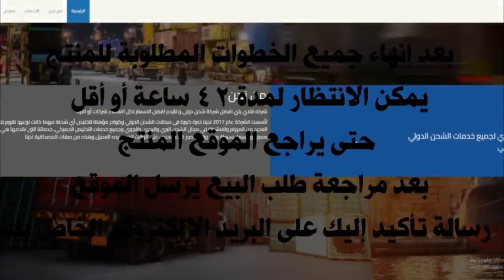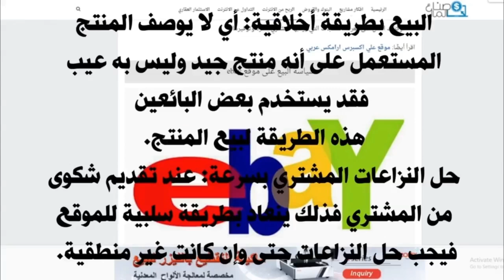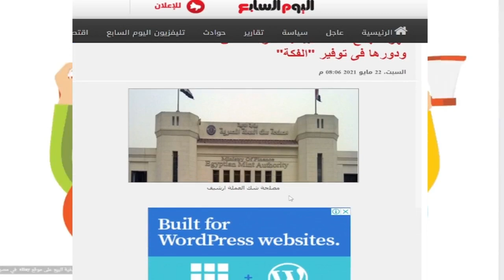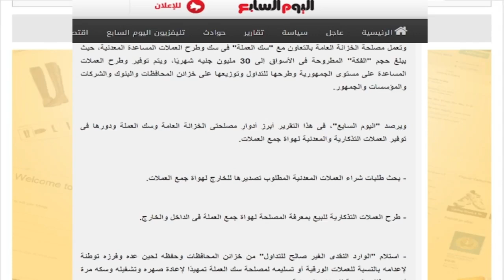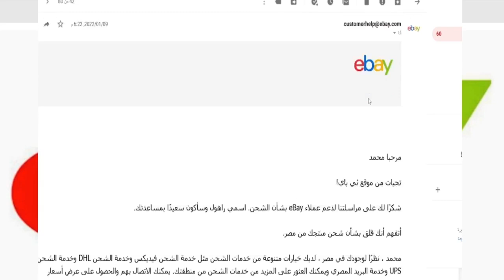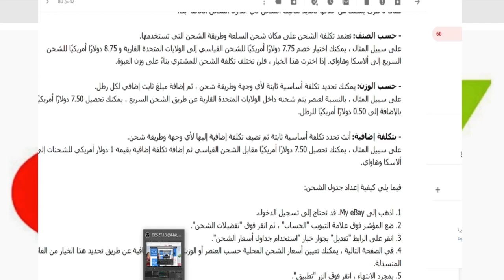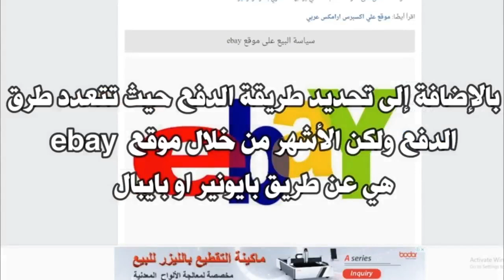طريقة شحن عملاتك وعلى اى مكتب ورسمى بالدليل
الشحن مهم جدا لكل من يسال كيف واين تشحن منتجاتك وركز فى كل كلمة علشان نفهم هنعمل اية وخطوة خطوة
ركز ودقق فى كل كلة تتقال ودة موضوع الشحن المهم جدا والكل عايز بعرف يشحن ازاى وكلة بالتفصيل والاثبات
والادلة ومكاتب الشحن والبريدو وممكن تشحن رسمى عن طريق ورق رسمى من الدولة وتفاصيل مهمة جدا داخل الفيديو
وبيع المنتجات واسلوب التعامل عن طريق الجيميل ورقم الواتس فقط رجاءا 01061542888 وارسل عملاتك واى شىء
مميز وارقام مميزة فقط للتقييم وشكرا للمتابعة
تشحن عملتك ازاى
مكاتب الشحن
عملات قديمة
عملات تذكارية
اماكن بيع العملات
بيع العملات القديمة
الملاليم والقروش
اسعار العملات القديمة
نوادر العملات القديمة
اخطاء العملات القديمة
ع العملات القديمة
سعر 5 مليم 1972
سعر 5 مليم 1973
سعر الملاليم والقروش
التسجيل فى بايونير
تسجيل فى بيبال
تسجيل فى ايباى
سعر 10 مليم كلها
ازاى تبيع العملات القديمة
5 مليم 1973 الصقر الالمونيوم والنحاس والفرق بينهم
العملات المعدنيه المصريه النادره مبحوث عنها ومطلوبه
ال5 مليم 1973 واسعارها
5 مليم الصقر المونيوم بتتباع ب 30000الف جنية
10 مليمات 1973 و 1980 والفرق بينهم واللى سعره يصل 30 الف
عنوان الخزانة العامة وارقام التليفونات
6 شارع اسماعيل أباظة - لاظوغلى - القاهرة
 27925629
 27947929
 27925629
مقر مصلحة الخزانة العامة و سك العملة الكائن في شارع دار السك ــ العباسية الشرقية بالدراسة أمام إتحاد الشرطة الرياضي ــ القاهرة الرقم البريدي ( 11517 )  فاكس
تليفونات أرقام 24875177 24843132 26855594 فاكس ( 24864972 )
وعنوان مصلحة صك العملة وتليفوناتها
شارع سك العملة – العباسية الشرقية - القاهرة
تليفونات: 24660335 – 24835910 – 26855593 – 26855594
فاكس رئيس المصلحة : 24864971
فاكس المقايسات : 24839532
فاكس الشئون التجارية : 24679154